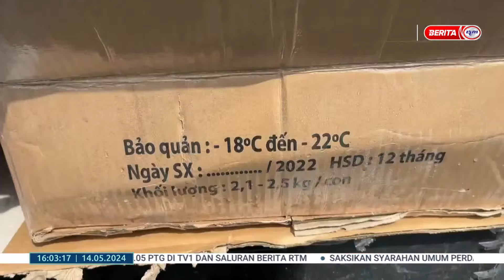14 MEI 2024 - BERITA SEMASA 4